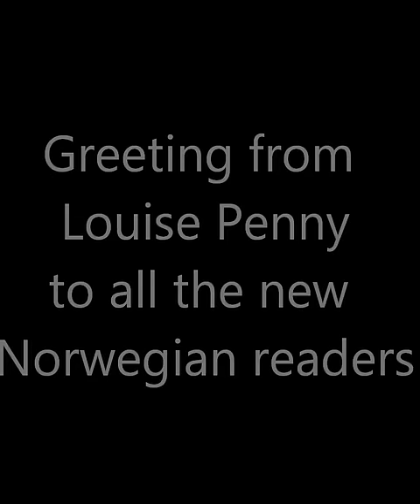Greetings from Louise Penny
A welcome to all the Norway readers